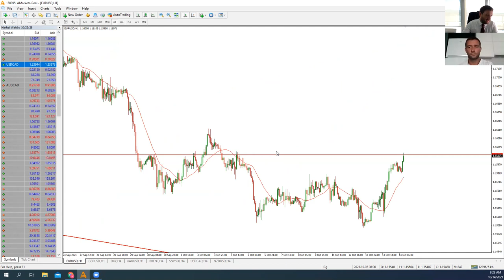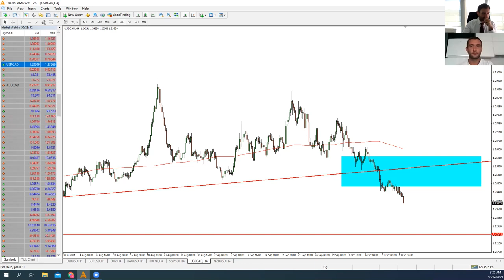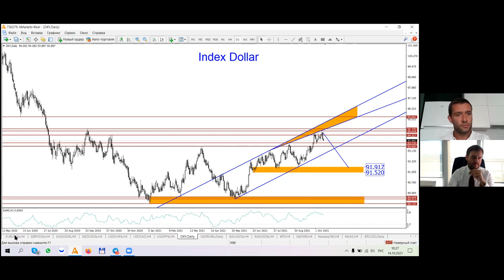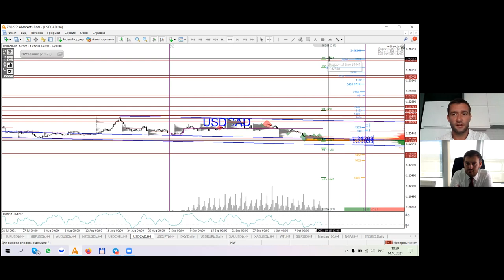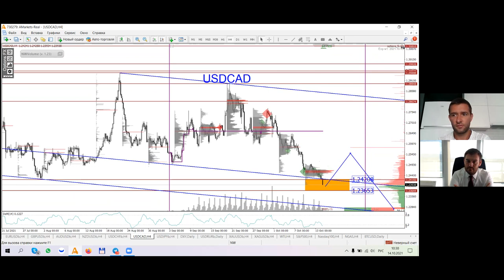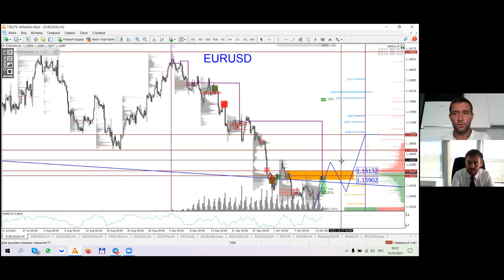Артем Деев vs Денис Ковач: торговые идеи по EUR/USD, DXY и USD/CAD | AMarkets